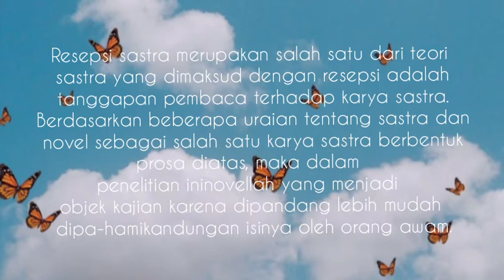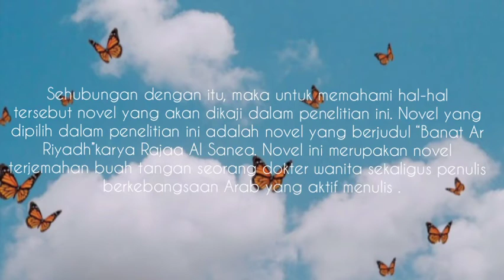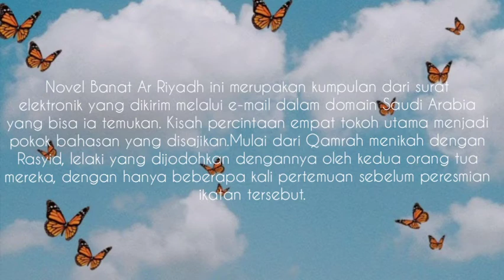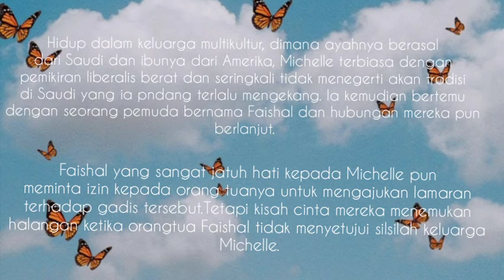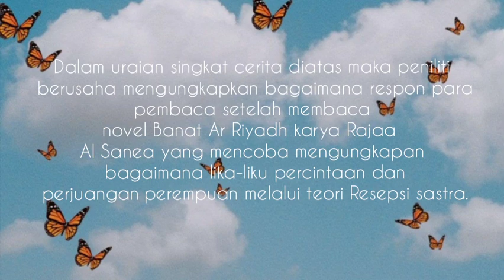Teori Resepsi dari novel "Banat Ar Riyadh" karya Rajaa Al Sanea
Kembali lagi bersama saya Dinda suliana rahmanilah mahasiswa Universitas Riau prodi Pendidikan Bahasa Indonesia kelas 20'A
Disini saya lampirkan video saya
mata kuliah Teori sastra

Musik latar yang terkait
pemusik: jeff kaale
pemusik: Itzy by JYP Entertainment